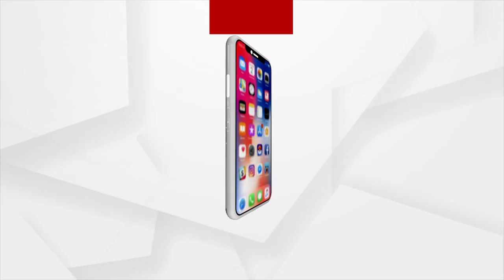ଦୁଇଦିନିଆ ଗୁଜୁରାଟ ଗସ୍ତରେ ଅଛନ୍ତି ପ୍ରଧାନମନ୍ତ୍ରୀ ନରେନ୍ଦ୍ର ମୋଦି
ଦୁଇଦିନିଆ ଗୁଜୁରାଟ ଗସ୍ତରେ ଅଛନ୍ତି ପ୍ରଧାନମନ୍ତ୍ରୀ ନରେନ୍ଦ୍ର ମୋଦି। ଆସନ୍ତକାଲି ପିଏମ ମୋଦି ତାପି ଜିଲ୍ଲାରେ ବିଭିନ୍ନ ବିକାଶ ମୂଳକ ପ୍ରକଳ୍ପର ଉଦଘାଟନ କରିବାର କାର୍ଯ୍ୟକ୍ରମ ରହିଛି।